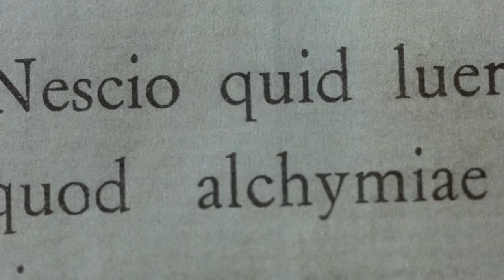Haunting Ground: The Survival Horror That Capcom Forgot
Join me as I talk about Haunting Ground, Slashers and Dario Argento.

MUSIC USED
Obscure 2 - Bad Behaviour (Hard Guitar Version)
Obscure 2 - Ballets of Dead
Haunting Ground - Endless Zero
Clock Tower - The Mystery
King's Field IV - Dark Reality
Haunting Ground - Precious Hewie

FILMS SHOWN/MENTIONED
Halloween, Scream, Nightmare on Elm Street, The Strangers, Deep Red, Inferno, Suspiria, Phenomena